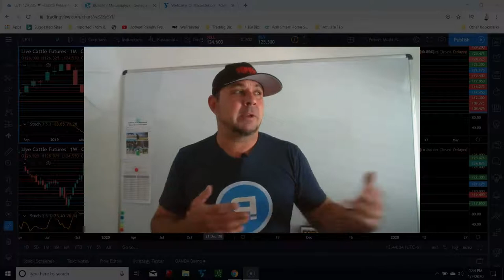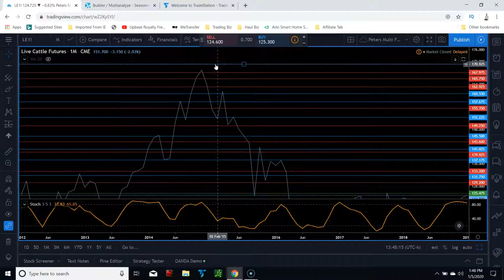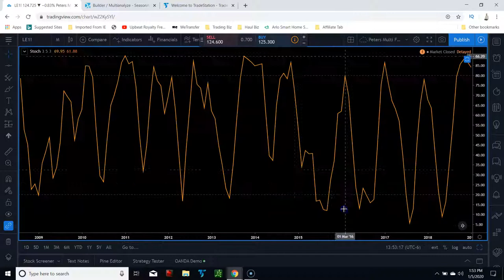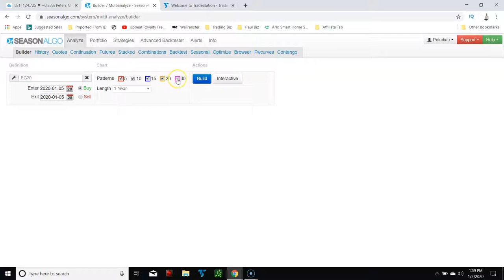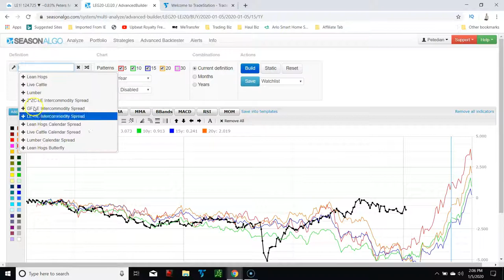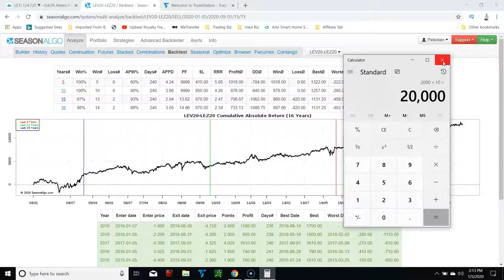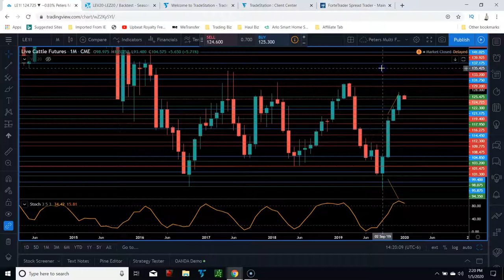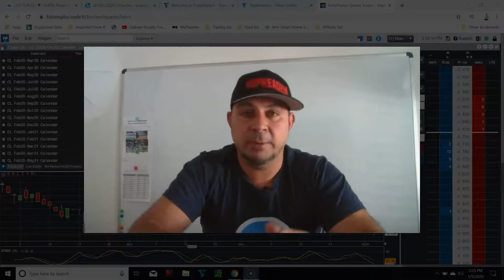Lesson 10 Scanning Seasonality and Implementing Trades FuturesPlus (Later Version)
This video is part of a free Complete Futures Spread Course available here on this youtube channel.

I hope you take away something from each video I have to offer.

👨‍🏫TO LEARN More about futures spreads we have decided to give it all free here in the Complete Futures Spreads Category on our Channel

This style has helped me gauge and control the markets and my emotions when trading futures with technical price and volume analysis as a condition before I enter long or short on a futures trade. You can learn more about my style from Technical Analysis to my Futures Spread Trades by watching more of our Youtube channel, subscribe like and thumb our videos so that we know to make more great content for you.  Additionally, you can sign up for our free email list on viperfutures.com for my FREE TRADE IDEAS EMAIL LIST!

Would You Like to Follow My Trades for Free and See for Yourself Before, That You Can Do the Same with Me? | No Obligations Ever | Opt In Now!, Get Email Alerts For Free |Track the Trades and See for Yourself

The risk of trading in securities markets can be substantial. Futures and options trading have large potential rewards, but also large potential risk. You must be aware of the risks and be willing to accept them in order to invest in the futures and options markets. Don't trade with money you can't afford to lose. This website is neither a solicitation nor an offer to Buy/Sell futures or options. No representation is being made that any account will or is likely to achieve profits or losses like those discussed on this website. The past performance of any trading system or methodology is not necessarily indicative of future results. CFTC RULE 4.41 - HYPOTHETICAL OR SIMULATED PERFORMANCE RESULTS HAVE CERTAIN LIMITATIONS. UNLIKE AN ACTUAL PERFORMANCE RECORD, SIMULATED RESULTS DO NOT REPRESENT ACTUAL TRADING. ALSO, SINCE THE TRADES HAVE NOT BEEN EXECUTED, THE RESULTS MAY HAVE UNDER-OR-OVER COMPENSATED FOR THE IMPACT, IF ANY, OF CERTAIN MARKET FACTORS, SUCH AS LACK OF LIQUIDITY, SIMULATED TRADING PROGRAMS IN GENERAL ARE ALSO SUBJECT TO THE FACT THAT THEY ARE DESIGNED WITH THE BENEFIT OF HINDSIGHT. NO REPRESENTATION IS BEING MADE THAT ANY ACCOUNT WILL OR IS LIKELY TO ACHIEVE PROFIT OR LOSSES SIMILAR TO THOSE SHOWN.E RESULTS AND ALL WHICH CAN ADVERSELY AFFECT TRADING RESULTS.